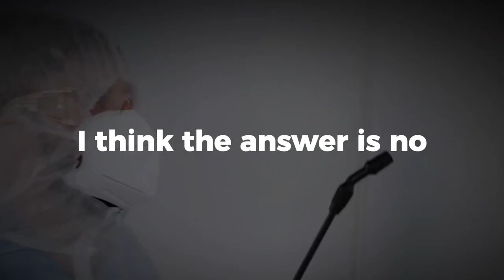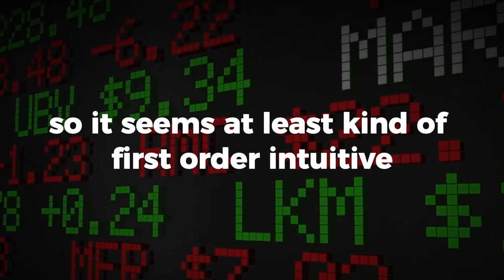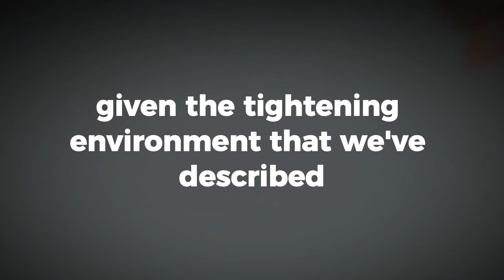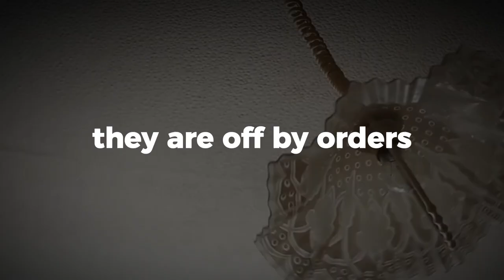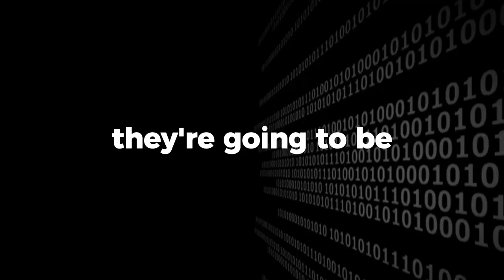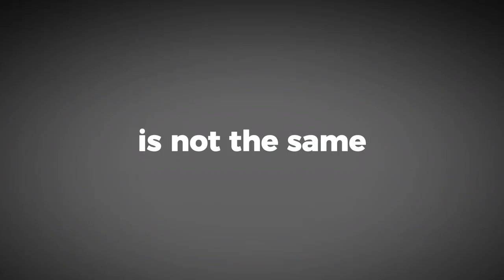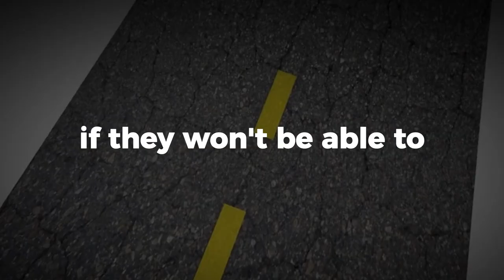JIM RICKARDS EXPOSED FINANCIAL COLLAPSE...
Rickards graduated from Lower Cape May Regional High School in Cape May, New Jersey, in 1969.[2] He graduated from Johns Hopkins University in 1973 with a Bachelor of Arts degree with honors, and in 1974, from the Paul H. Nitze School of Advanced International Studies in Washington, D.C., with an M.A. in international economics. He received his Juris Doctor from the University of Pennsylvania Law School and an Master of Laws in taxation from New York University School of Law.[3]

He has held senior positions at Citibank, Long-Term Capital Management, and Caxton Associates.[4] As general counsel for the hedge fund Long-Term Capital Management (LTCM),[5] he successfully negotiated the $3.6 billion rescue of the firm via the U.S. Federal Reserve in 1998.[6] Rickards worked on Wall Street for 35 years.[7] Later, Rickards became the senior managing director at Tangent Capital Partners LLC, a merchant bank based in New York City,[8] and also the senior managing director for market intelligence at Omnis, Inc.,[9] a technical, professional and scientific consulting firm in McLean, Va.[3] On March 24, 2009, Rickards presented his view at a symposium at Johns Hopkins University, that the U.S. dollar was facing imminent hyperinflation and was vulnerable to attack from foreign governments through the accumulation of gold and the establishment of a new global currency.[10]

On September 10, 2009, Rickards testified before the U.S. House Science Subcommittee on Oversight about the risks of financial modeling, value at risk, and the 2008 financial crisis.[11]

He has also claimed he advised the U.S. Department of Defense, the U.S. intelligence community, and major hedge funds on global financial issues, and has served as a facilitator of the first ever financial war games conducted by The Pentagon. He also guest-lectures at The Kellogg School at Northwestern University and the School of Advanced International Studies at Johns Hopkins University.[8] He states he was on the Advisory Board of the Center on Sanctions and Illicit Finance, a former organization within the right-wing think tank and lobbying organization, the Foundation for Defense of Democracies (FDD) in Washington, D.C